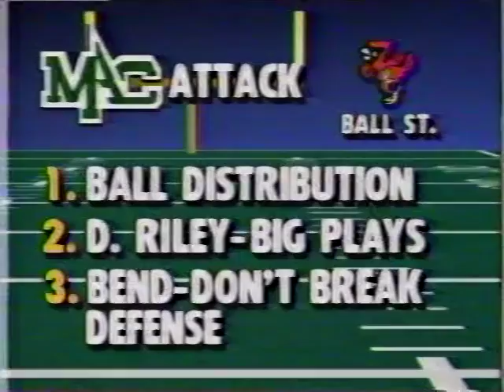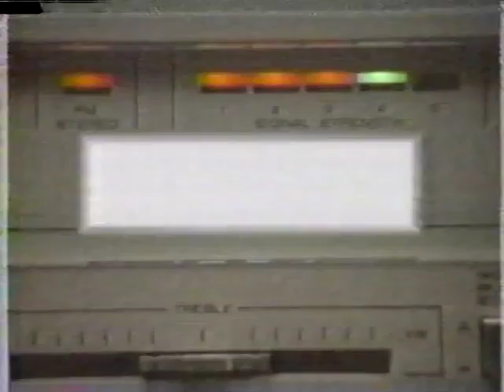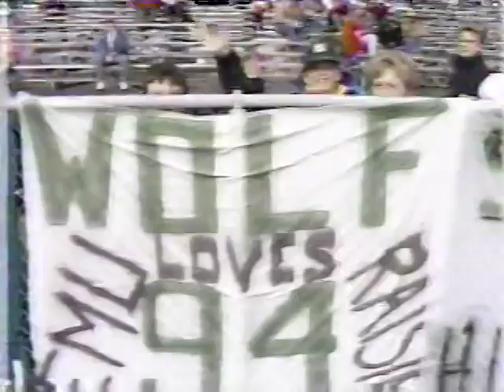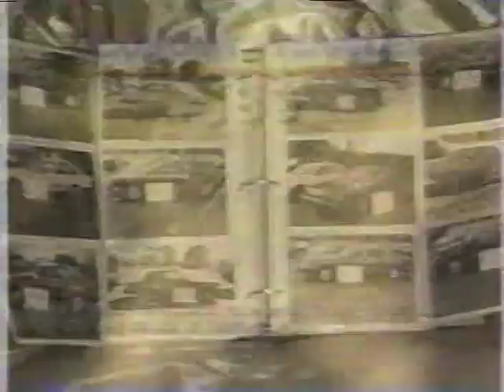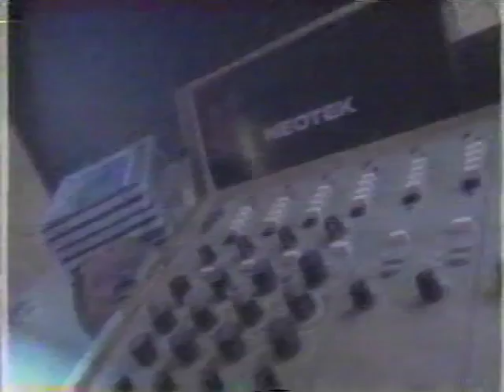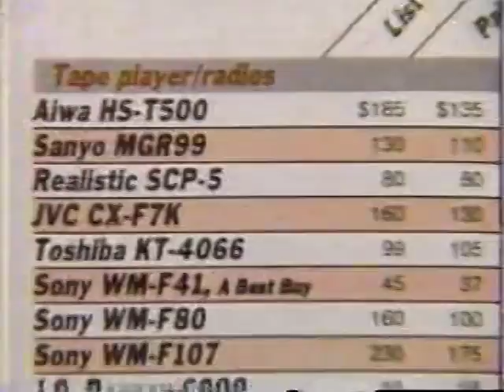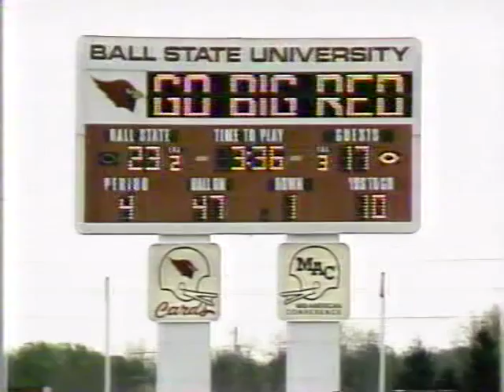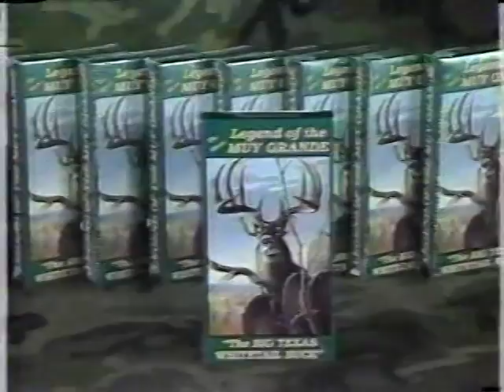EMU Football vs Ball St 1989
Classic MAC battle. Bernie Parmalee. Bob Navarro. Tom Sullivan. Eugene Riley. David Haugh. Charles Nash. David Riley. Jim Harkema. Rick Minter. Bobby Williams. Paul Schudel. Greg Garnica. Scott Wyka. Charles Nash. Eric Towe. Charles Gordon. Dan Bennett. Michael Reghi. Reggie Rucker. Hurons. Cardinals. Scheumann Stadium.